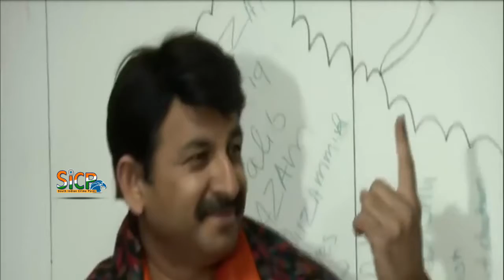Political leaders cast their vote for Delhi Assembly Elections | Arvind Kejriwal, Manmohan Singh, LK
Delhi Election 2020: Political leaders cast their vote for Delhi Assembly Elections | Arvind Kejriwal |

Delhi Exit Polls 2020: AAP set to return to power with reduced margin

Voting surges in the last hour in some constituencies

Voting percentage in Delhi improves marginally, goes up to 44.52 pc till 5 pm

Over 1.4 crore people are eligible to cast their votes including 81,05,236 male voters and 66,80,277 female voters. There are 869 third gender voters.

NEW DELHI: Voting in Delhi improved marginally in the past one hour and was 44.52 per cent at 5 pm. The polling percentage was 42.20 per cent till 4 pm, according to the Election Commission's Voter Turnout app.

The voting for 70-members Delhi assembly will conclude at 6 pm.

Polling in most assembly constituencies was between 40 and 50 per cent, according to the poll panel data.

Prominent among those who cast their votes were President Ram Nath Kovind, former President Pranab Mukherjee, former Vice President Hamid Ansari, former Prime Minister Manmohan Singh, Delhi Lt Governor Anil Baijal, Chief Minister Arvind Kejriwal, Congress president Sonia Gandhi, BJP leader LK Advani, and Union Ministers Harsh Vardhan and S Jaishankar.

Ballimaran is the smallest constituency in the national capital with an area of 2.50 square kilometres. Narela is the biggest with an area of 143.42 sq km.

The voting is being held at 13,571 polling stations of which 3,141 are critical and 144 vulnerable polling stations.

The contest is largely triangular between the ruling Aam Aadmi Party, BJP and Congress. Both BJP and Congress have given a few seats to their allies. AAP had secured a landslide victory in the last polls winni ..

06:31 PM
Times Now poll puts Aam Aadmi Party at 44. And 26 for the BJP. Nothing for the Congress.
06:30 PM
Just seconds to go for the first set of numbers.
06:29 PM
Delhi registered an overall turnout of 54.24 per cent till 5 p.m. as per the Election Commission's Voter Turnout App, IANS reports.
06:20 PM
Delhi registered an overall turnout of 54.24 per cent till 5 p.m. as per the Election Commission's Voter Turnout App. There are slightly different figures put out by different agencies. Will get to know the accurate figure only later in the day.
06:02 PM
52.95% voter turnout in Delhi assembly polls till 5:30 pm.
06:02 PM
In 2015, the overall voting percentage was 67.5. Voting will officially end any time now. but those still at the booths will still be allowed to vote. If the trend holds, the voting percentage will be much lower than last time's.